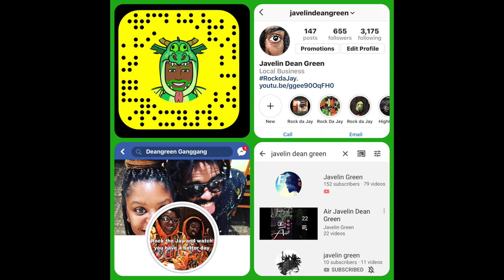Johnny C- 23